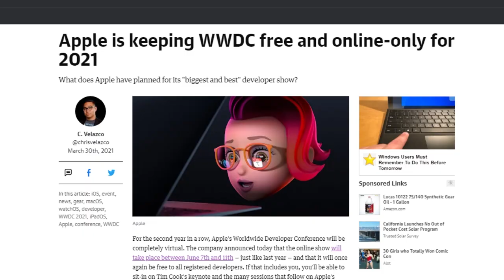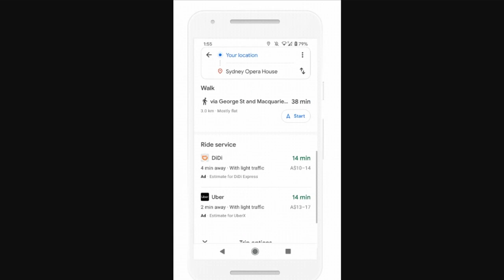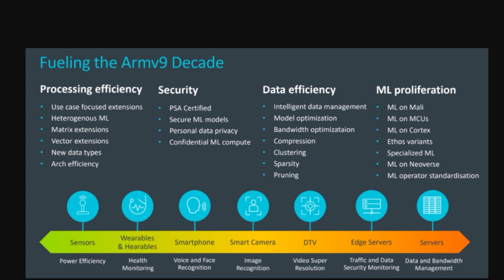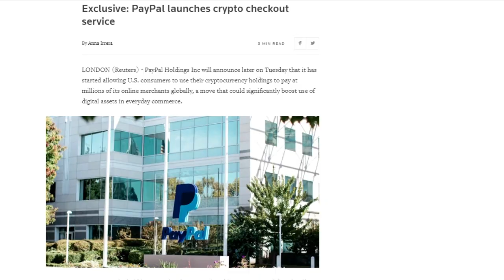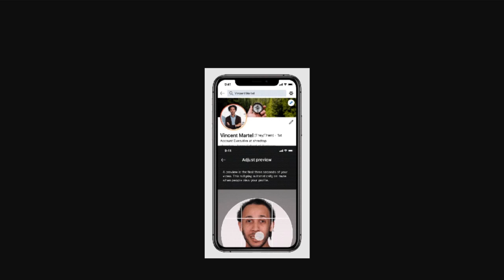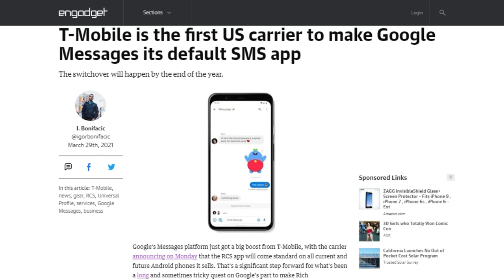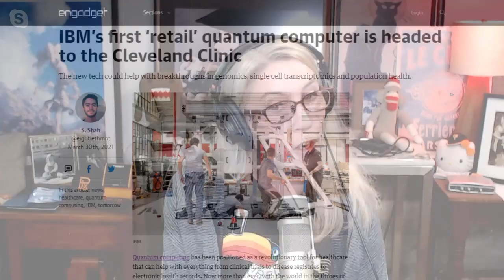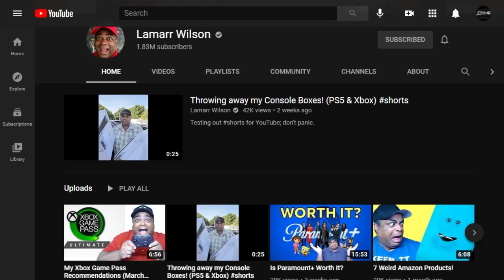Nvidia Sets the Bar and Resizes it - DTNS 3998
LinkedIn is adding features that cater to video creators, Arm announced its first major new chip architecture in ten years, called Armv9, and PayPal will let US users use cryptocurrency holdings to pay online merchants in the coming months with a feature it calls Checkout with Crypto.

Today’s guest:
Lamarr Wilson

Next guest:
Scott Johnson